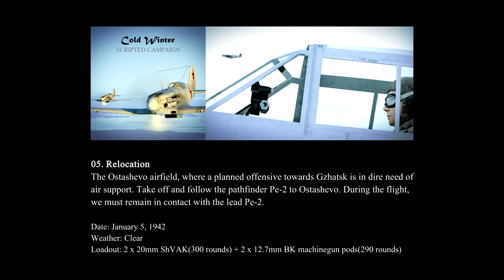IL-2 Battle of Moscow, MiG-3: "Cold Winter" Campaign - Mission 05